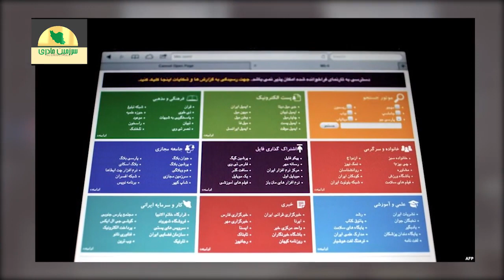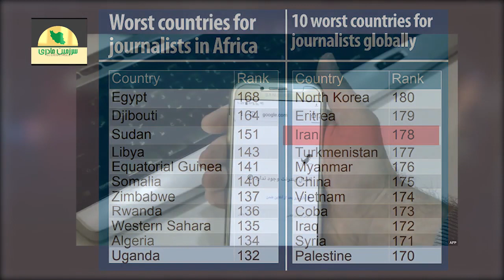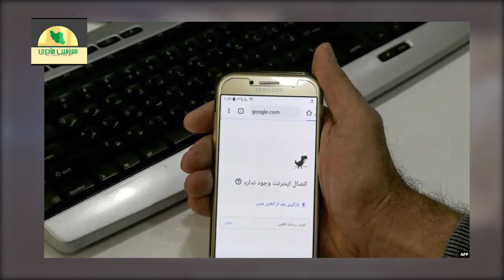گاف عجیب و غریب رئیسی باعث خنده شدید حضار و عصبانیت رئیسی میشه ...